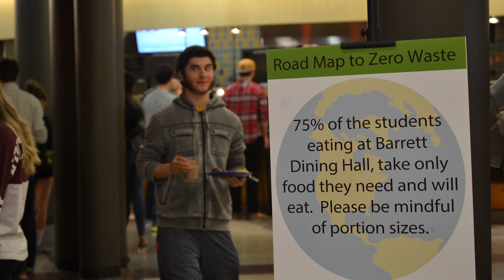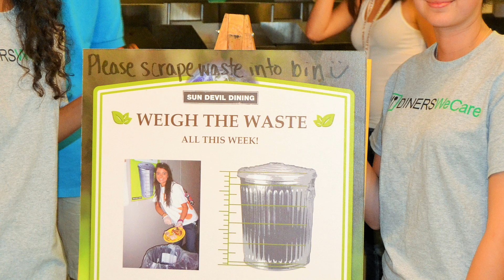Food Conservation in ASU Dining Halls (CGI U 2014)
Commitment By: Ngoni Mugwisi, Gamuchirai Tavaziva
School: Arizona State University, Tempe Campus
Focus Area: Environment and Climate Change
Geographic Scope: United States

In 2014, Ngoni Mugwisi and Gamuchirai Tavaziva committed to implement an advocacy and awareness campaign to reduce food waste in dining halls across the Arizona State University campus in Tempe, Arizona. They will specifically target students on meal plans. They will partner with dining hall staff to raise awareness about the food waste problem through social media. The team will also create informative videos to screen in dining halls. Ngoni and Gamuchirai will measure their success by comparing the amount of food waste before and after their advocacy campaign.